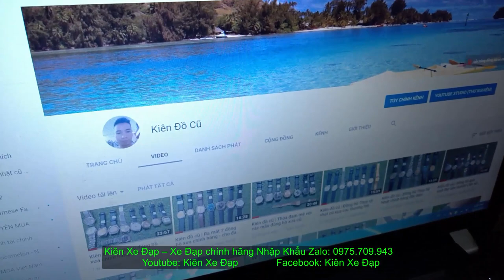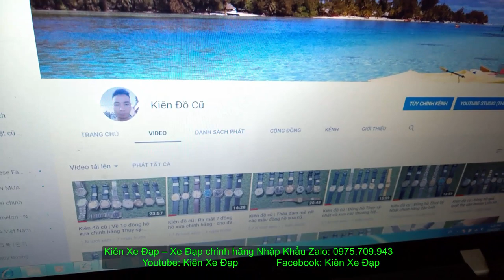Kiên Xe Đạp (ĐÃ BÁN)Touring CAO CẤP GIANT fcr 5100 kết hợp tốc độ của xe nhỏ nhẹ giá zalo 0975709943